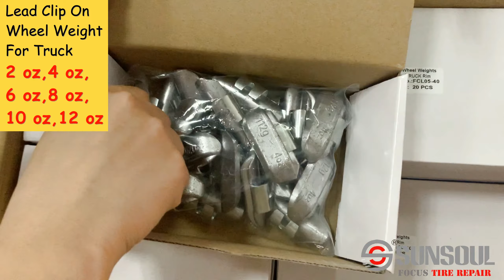Lead Clip On Wheel Weight For Truck KC Viet Nam